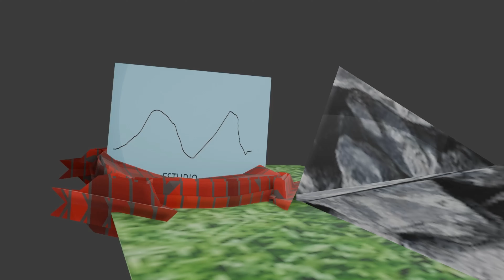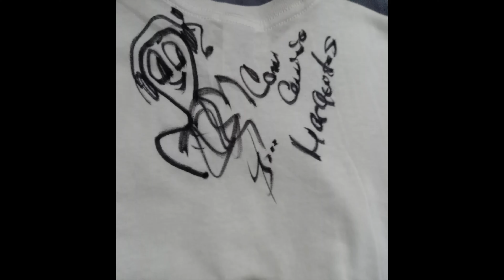Año viejo- versión de Marquito Molina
Canción AÑO VIEJO
Al estilo de Marquito Molina "El Príncipe de los Teclados"
No se cuentan con los derechos de la canción Año Viejo